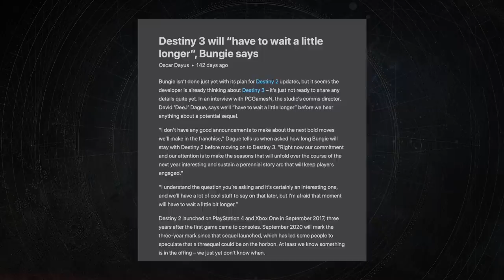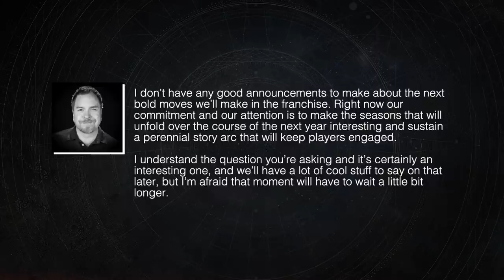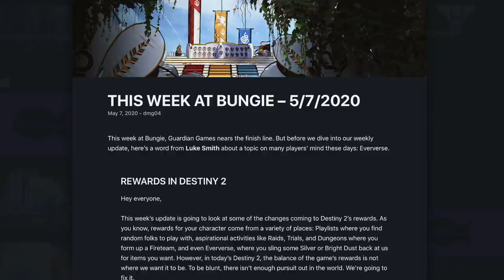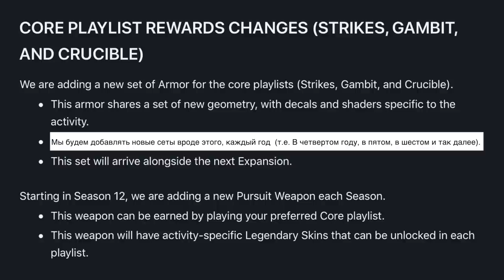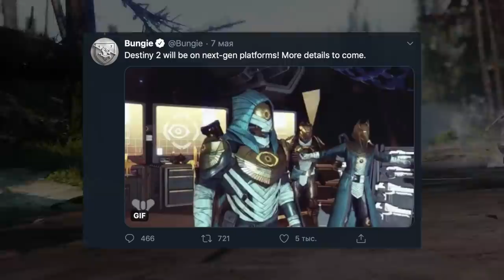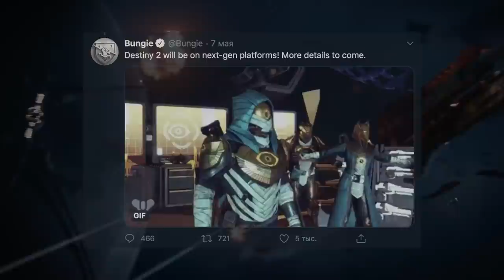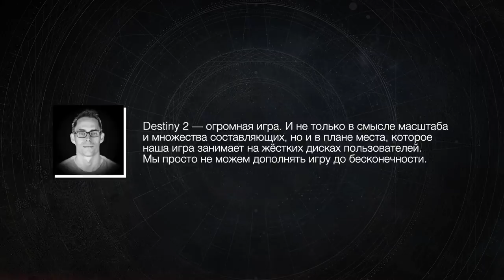Когда ждать Destiny 3 ? И выйдет ли она вообще?